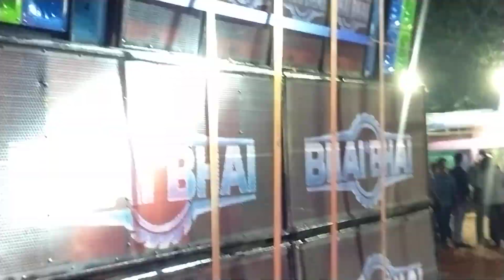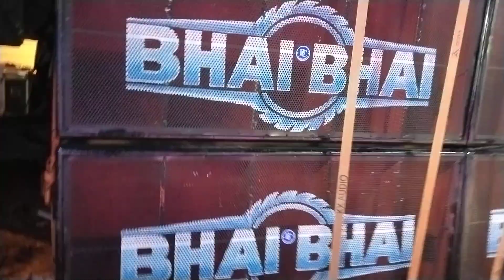Bhai Bhai.music kalinagar box competition